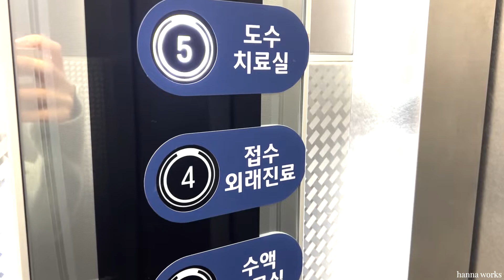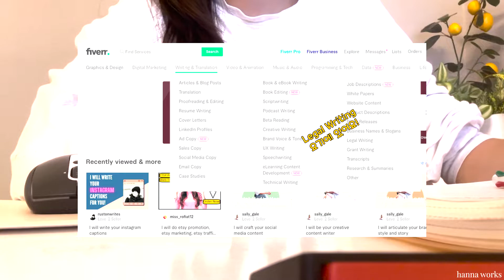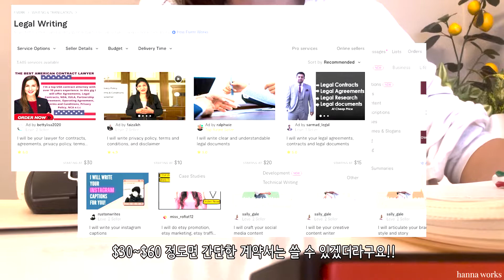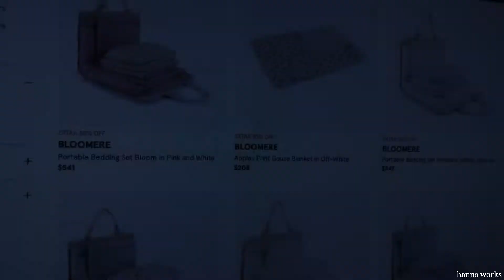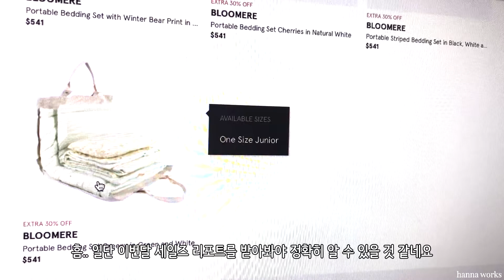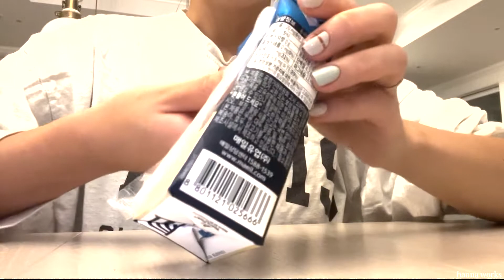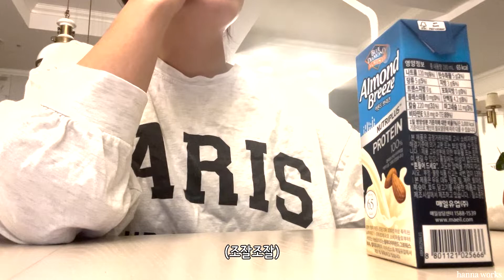[사업브이로그] 싱가폴에서 연락이 왔는데요.. 나 지금 계약 성공한거야..? 초보 사장이 된지도 이제 일년. 나만의 성장 속도로 버티고 살아남기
episode 63. my own pace

지난주 영상 한번 쉬었다고 굉장히 오랜만에 인사드리는 것 같네요 ㅎㅎ!
오늘은 기쁜 소식으로 돌아왔어요! 블루미어가 비엔나를 이어서 싱가폴에 수출을 하게되었는데요.! 꺅
블루미어 1년차, 어떻게 보면 많이 성장했고 또 어떻게 보면 아직도 ‘하루살이' 생활로 성장이 더딘것 같은 생각도 드는데요..! 그럴때마다 각자 자기 속도에 맞춰 꿋꿋히 기다리고 열심히 일하다보면 좋은 소식들도 당연히 찾아온다는걸 느껴요!! 무작정  빠른 성장만이 답은 아닌 것 같다고 생각하기도 해요..!  물론 사업에 하나의 정답은 없겠지만 여러가지 경험하고 시도하면서 자기만의 정답을 만들어가는게 재미있는 과정같아요!

기분 좋은 소식 여러분께 들려드리게 되어 기뻐요. 함께 기뻐해쥬세요! ㅎㅎ

그럼 감사합니다! 몸 조심하시구요:)